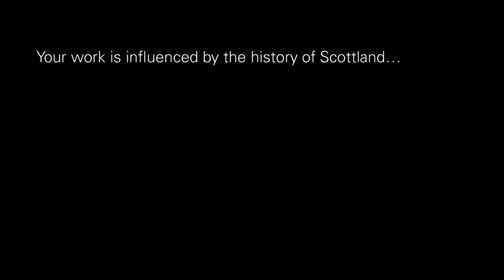James McMillan: «Scottish composers have become fascinated with the older music»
In 2012 Scottish conductor and composer James McMillan conducted the Orchestre Philharmonique du Luxembourg for a concert called «Celtic connections».
In this video he tells us more about the works he was about to perform with the orchestra (two by Sir Peter Maxwell Davis and two by himself) and about the influence the history of Scotland has on modern-day composers.